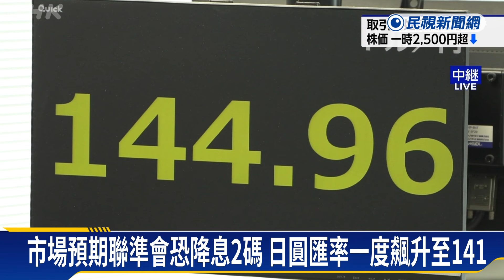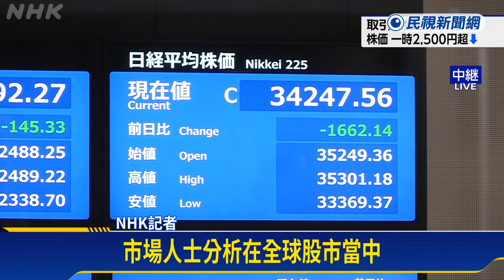日股崩跌逾4400點！ 打破1987年「黑色星期一」紀錄－民視新聞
【民視即時新聞】民視新聞／綜合報導上週五（8月2日）歐美股市才受到美國就業數據不佳影響紛紛暴跌，而到了今天亞洲各國股市也跟著應聲下挫，其中日股更一口氣大跌超過4400點，最終收在31458.42點，打破1987年「黑色星期一」股災以來，日股單日最大跌點紀錄，而在匯市方面，日圓兌美元匯率也一度大漲回1美元兌141日圓區間。